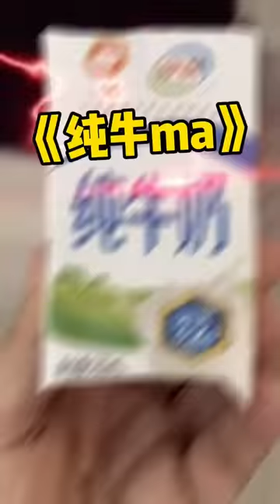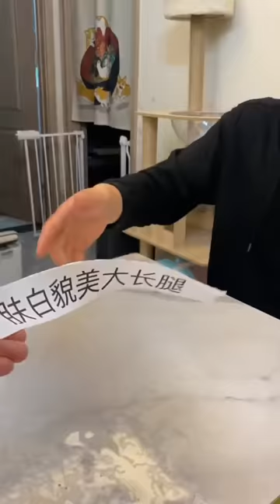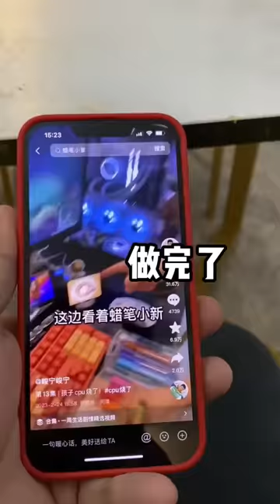峻宁峻宁：来内蒙就亲我一口？你要这么说，那我可就不困了！搞笑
我们的视频是原创作品，绝对没有任何不良引导或危险行为。 哈喽大家好，我是峻宁~